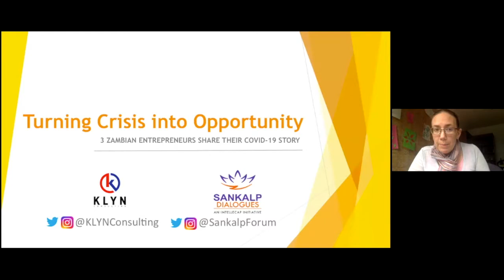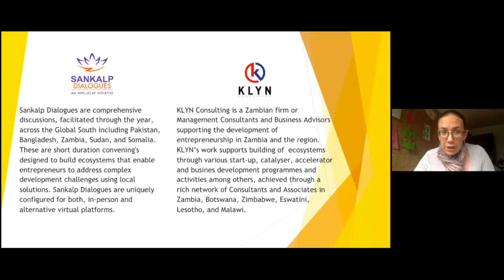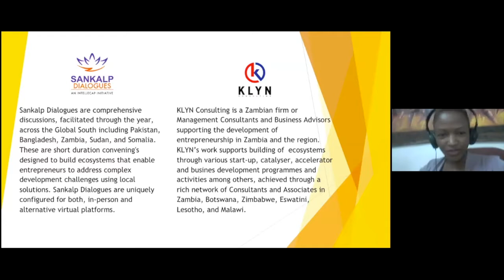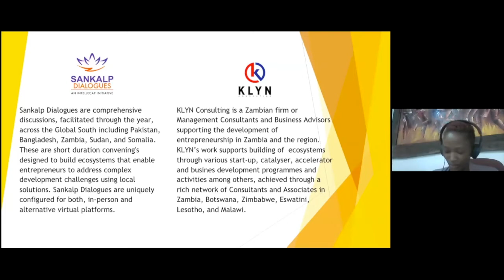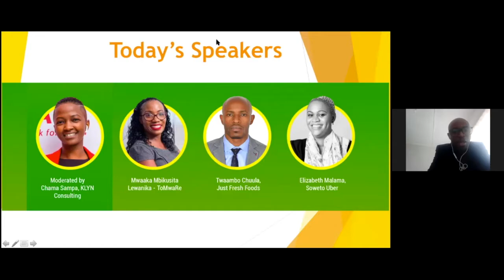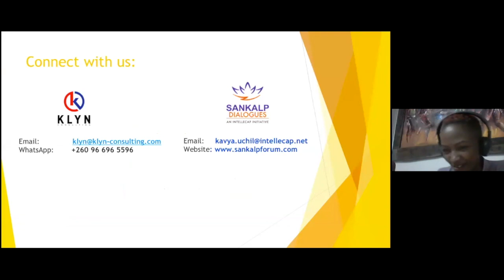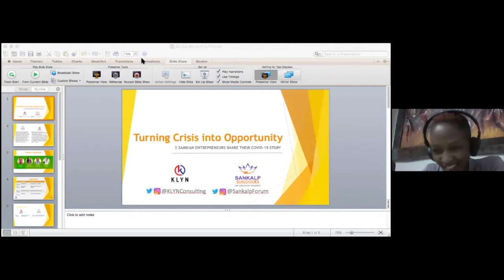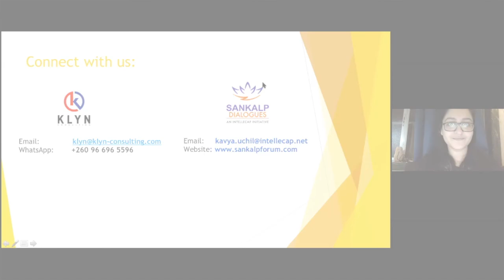Sankalp Dialogues: Turning Crisis into Opportunity in Zambia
This is a Sankalp Dialogues hosted by Sankalp in collaboration with KLYN Consulting based in Lusaka, Zambia. The dialogue focuses on how to turn the COVID-19 crisis into opportunity specifically for enterprises, and entrepreneurs, in Zambia and the greater Sub-Saharan Africa region.